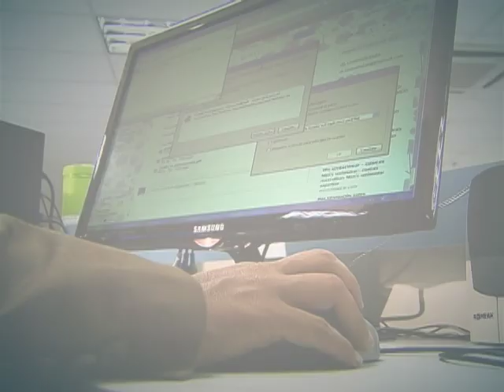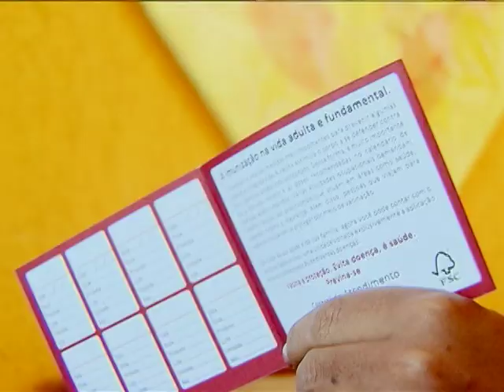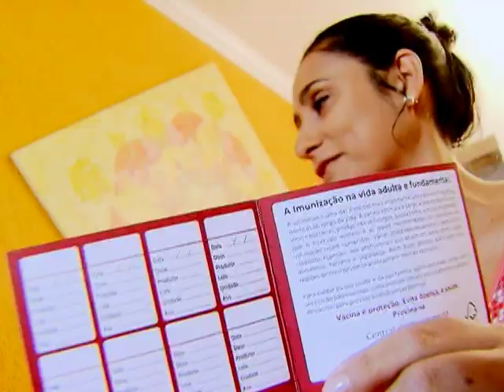Mais de 41 milhões de brasileiros foram imunizados contra a gripe em 2014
DA REDAÇÃO - 30.07.14: Mais de 41 milhões de pessoas foram imunizadas contra a gripe neste ano, fazendo com que o Brasil superasse a meta de vacinação contra a doença. A cobertura em todo o país representa 84%. Segundo a Organização Mundial de Saúde (OMS), a gripe causa sérios problemas de saúde a cerca de 3,5 milhões de pessoas por ano.